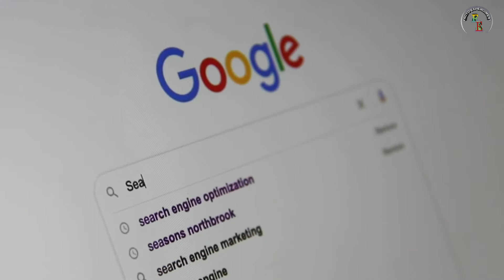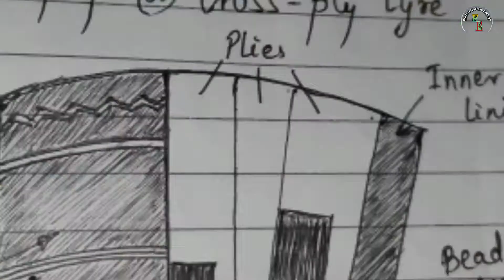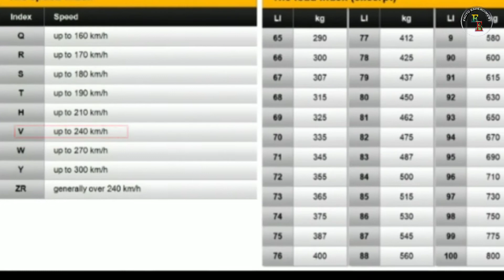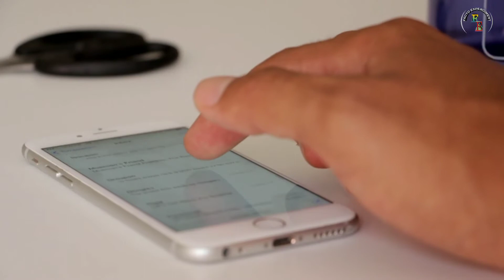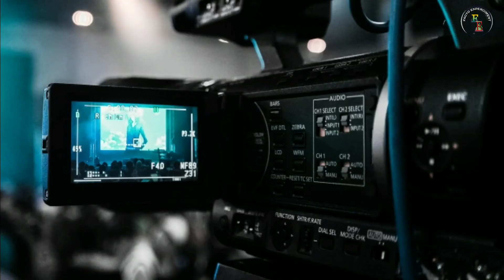hardest material in the world दुनिया की सबसे कठोर धातु how much money provided google after death of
hello dosto..
      is video me aaplogo to 10 gajab ke fact ke bare me pata chalne wala hai app logo ko bahut maaza aane wala hai , video ko skip mat karna warna kuch appke kaam ka miss ho jyega

1-hardest material in thr world दुनिया की सबसे कठोर धातु

2-गूगल इंसान की मोट के बाद कितना पैसा देता है how much money provided google after his employee death